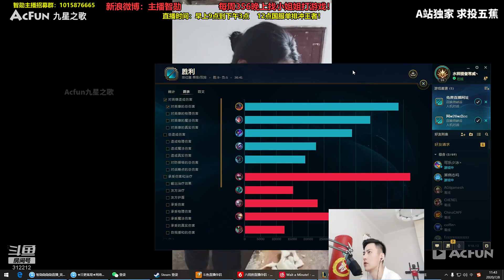【智勋】残血和打野配合反杀对面中野，这波帅炸了呀！